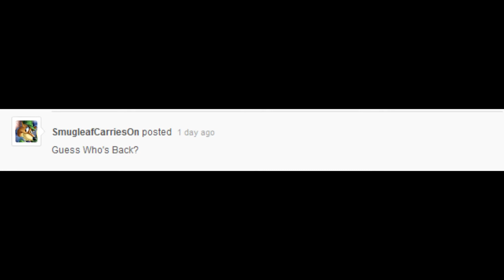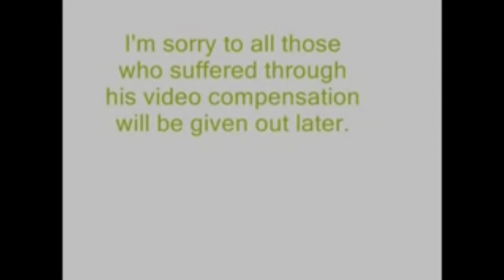Sailor Iron Mouse Makes a Comeback (Quickie) (Disowned)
This commentary was on D3ATHCRITIC who did a commentary on TDWTB's commentary on JakCooperthePlumber's commentary on SmugleafCarriesOn. And yes, I know SmugleafCarriesOn, SassPD22, TDWTB, and HydreigonW beated me to it, but I don't care, and I done mine after SmugleafCarriesOn did his commentary(at least I didn't jumped on a bandwagon that at least 5 people did a commentary on). Hope you enjoy it! =)

Constructive criticism is accepted(even though it's harsh)